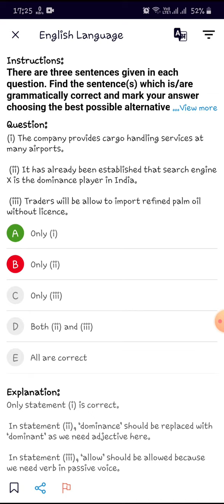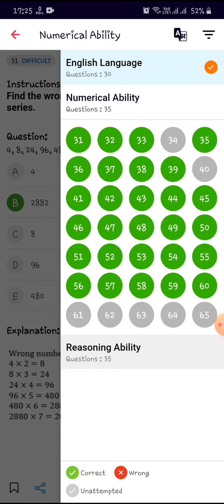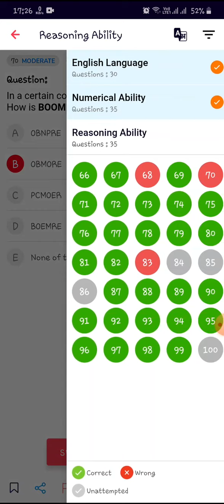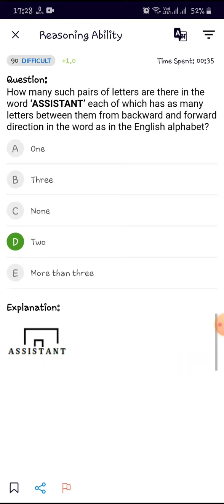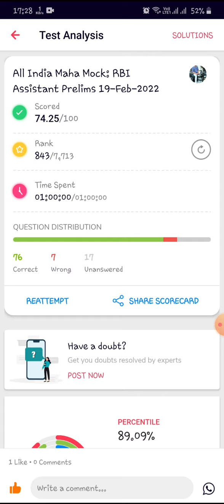My All India Maha Mock Score RBI Assistant